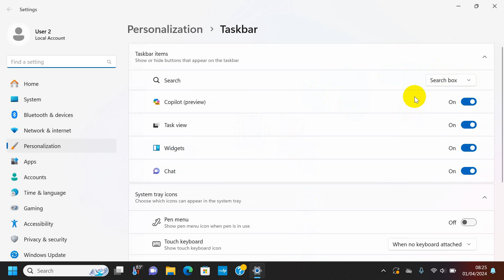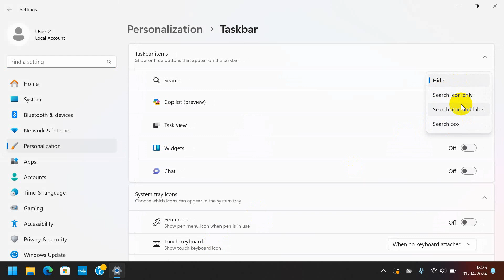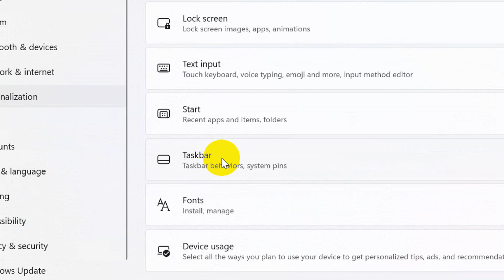Cara menampilkan atau menyembunyikan ikon atau Item di taskbar Anda - Windows 11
Berikut adalah Cara menampilkan atau menyembunyikan ikon di taskbar Anda - Windows 11

Terima kasih atas support dan perhatiannya saya doakan semoga kita sehat dan sukses selalu :)

cara hilangkan icon ditaskbar windows 11,
cara menghilangkan icon di taskbar windows 11,
cara memunculkan icon di taskbar windows 11,
cara menampilkan icon di taskbar windows 11,
icon taskbar hilang windows 11,
icon windows 11 hilang,
windows 11 taskbar hilang,
cara menampilkan icon di taskbar yang hilang,
cara menghilangkan icon di desktop windows 11,
cara hilangkan icon di desktop,
cara menghilangkan icon di taskbar windows,
cara menghilangkan icon di taskbar,
cara menghilangkan tanda panah di icon desktop windows 11,
cara menghapus icon di taskbar windows,
cara menghilangkan tanda shortcut di desktop windows 11,
cara hilangkan taskbar di windows 11,